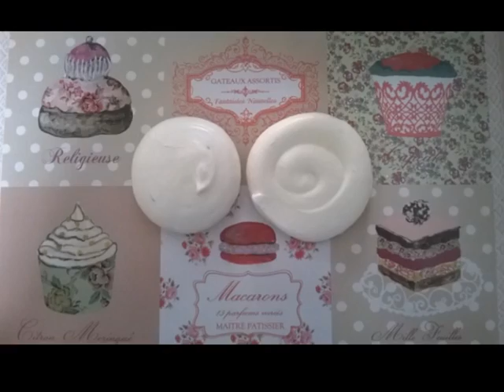La meringue française - ALP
LIRE LA DESCRIPTION ICI EN DESSOUS !

Ces vidéos font parties d'un programme d'apprentissage sur la pâtisserie. Je vous montrerai comment réaliser des pâtisseries de qualités professionnelles en vous montrant les gestes, les techniques et vous apprendre tout le vocabulaire utile dans le domaine de la pâtisserie.

►INGREDIENTS:
- 140g de blancs d'oeufs
- 150g de sucre semoule
- 150g de sucre glace tamisé

Vous pourrez y retrouver différentes recettes professionnelles illustrées en vidéos, photos, astuces, etc.